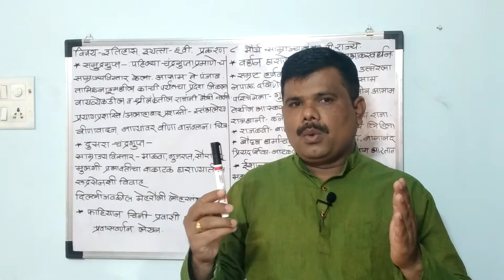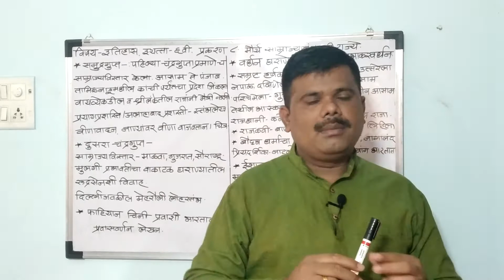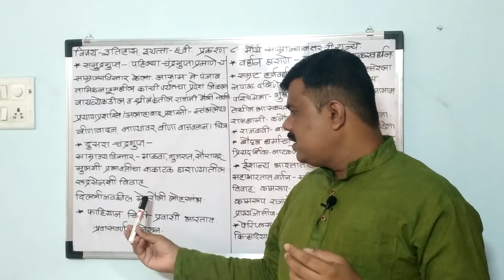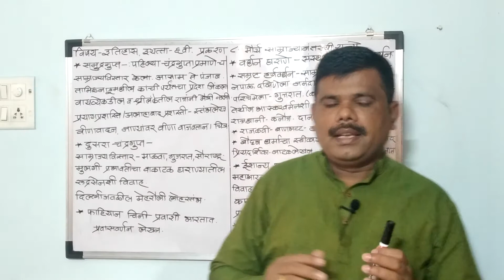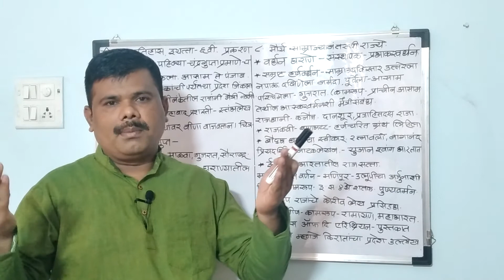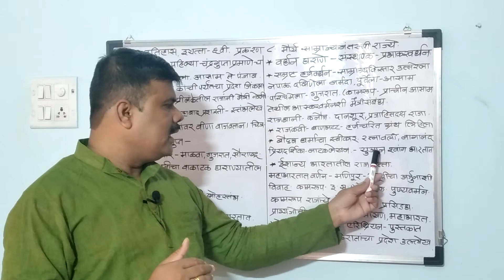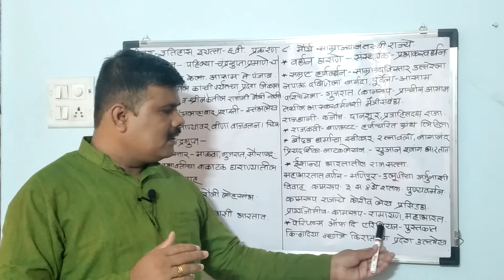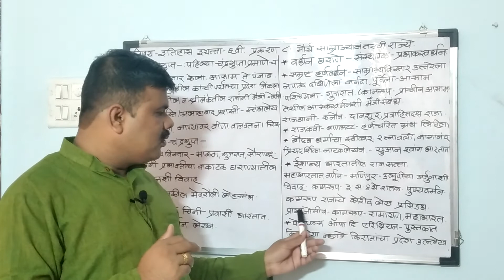मौर्य साम्राज्यानंतरची राज्ये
इयत्ता सहावीच्या पाठ्यपुस्तकातील प्रकरण क्रमांक 8 मधील  उपघटक गुप्त घराणे-समुद्रगुप्त,दुसरा चंद्रगुप्त, वर्धन घराणे, सम्राट हर्षवर्धन, ईशान्य भारतातील राज्ये.